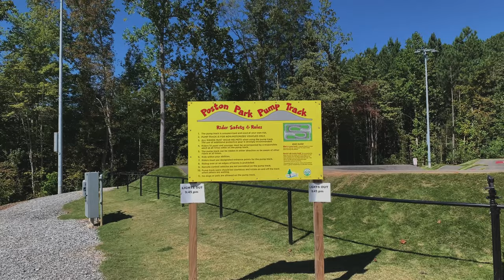MTBPlanB Escaping the rain to ride at paved pump track!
Today we escape the wet trails and head to George Poston Park near Gastonia, NC to ride our first paved pump track. Hope you enjoy our adventure!